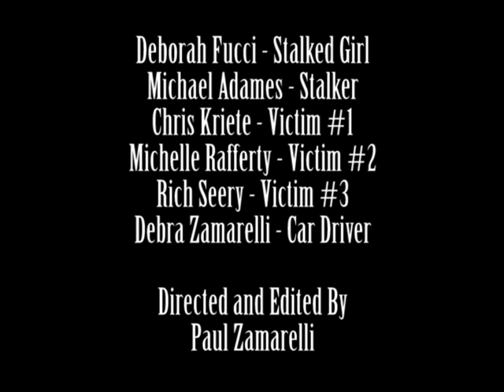Stalker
My first short film, if it isn't already obvious. ha.